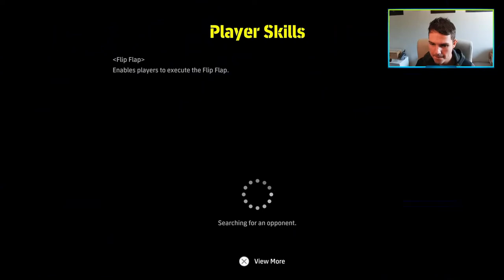eFootball 2024 | BEASTING TIME - RTG #5